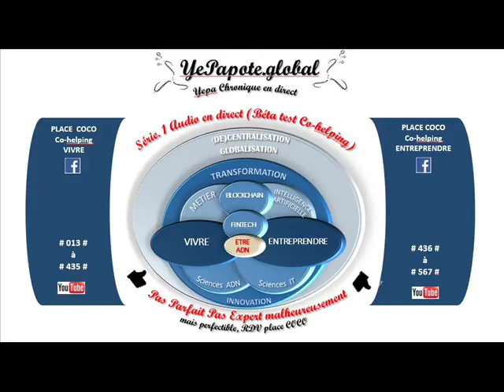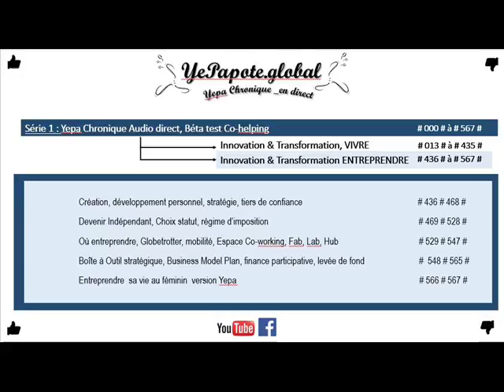#525# Auto Entrepreneur devient Micro ? grrrr jour de diffusion de ce cast ça change encore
MISS YEPAPOTE ?